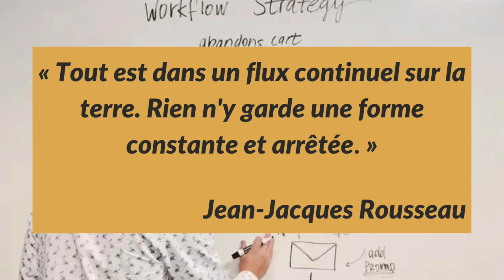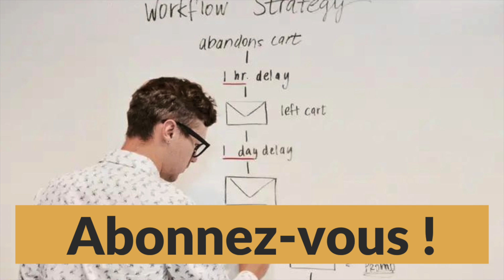Workflow : définition, exemples et avantages